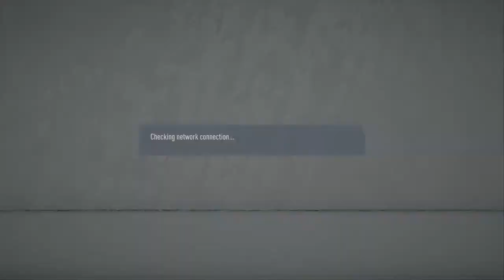THE 1 AND ONLY TIME I'LL BEAT HIM xD - BEST FIFA PLAYER I KNOW - FIFA 20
ME AND A COUPLE OF MATES WAS PLAYING FIFA ONLINE WHILST ON A VIDEO CALL, ITS THE 1 AND ONLY TIME I'M EVER GONNA BEAT THIS GUY AS HES TOO GOOD AND EASILY THE BEST FIFA PLAYER I KNOW SO I THOUGHT I'D UPLOAD IT, I MAY NOT UPLOAD ANOTHER FIFA VIDEO BUT I HOPE YOU ENJOY.